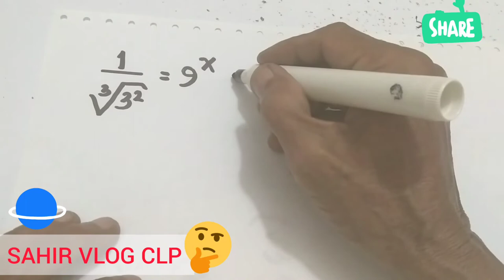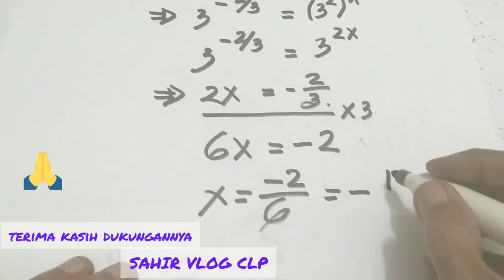MENYELESAIKAN PERSAMAAN EKSPONEN || dengan menyamakan basis tahap demi tahap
MENYELESAIKAN PERSAMAAN EKSPONEN || dengan menyamakan basis, trik utama MENYELESAIKAN PERSAMAAN EKSPONEN ialah dengan menyamakan basis bilangannya,setelah itu. melangkah dengan kaidah-kaidah matematika yang sesuai.

Terima kasih sudah menonton video MENYELESAIKAN PERSAMAAN EKSPONEN || dengan menyamakan basis bilangannya,mohon dukungannya agar channel ini makin berkembang dengan cara subscribe like comment serta share, untuk itu saya mengucapkan banyak-banyak terima kasih, saya mendoakan semoga anda semua selalu sehat, murah rezeki dan dimudahkan segala urusannya.. tonton video MENYELESAIKAN PERSAMAAN EKSPONEN ini sampai tuntas..sekali lagi terima kasih... 🙏

Seekor Lebah,
BORA ESTUDA,